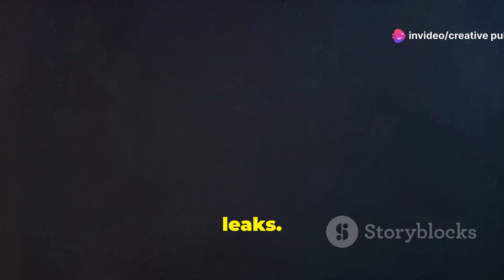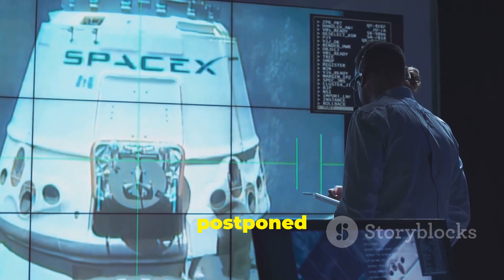"NASA's Starliner Crew Delayed: SpaceX to the Rescue?"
In this video, we dive into NASA's recent announcement about the Boeing Starliner crew's potential delayed return due to technical issues. Discover how NASA plans to address these challenges and the possible involvement of SpaceX's Crew Dragon to bring astronauts Barry "Butch" Wilmore and Sunita "Suni" Williams back to Earth. We'll explore the impact on the International Space Station (ISS) operations, future mission schedules, and the broader implications for the space industry.